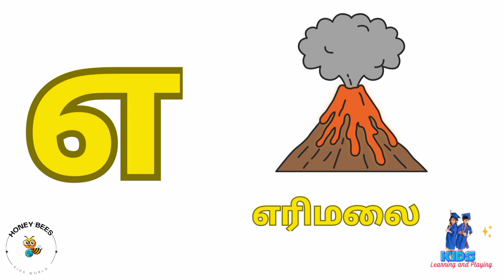Uyireluthukkal/உயிரெழுத்துக்கள் aaaeee uyireluthukkal அஆஇஈ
Uyireluthukkal/உயிரெழுத்துக்கள் aaaeee uyireluthukkal அஆஇஈ Easy learning videos for kids @basickidZeducation